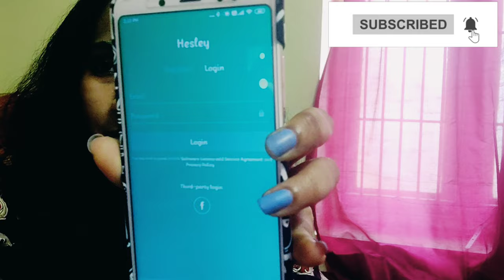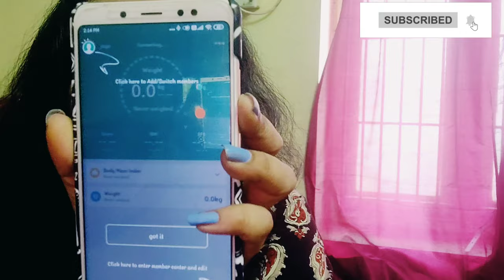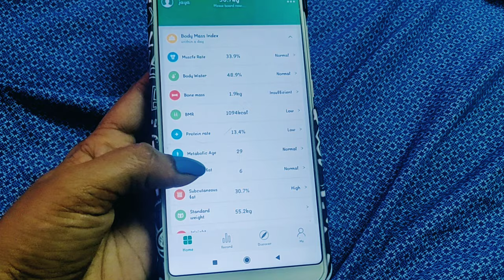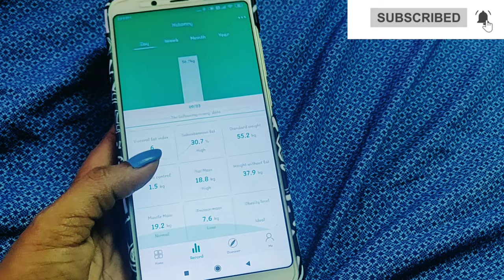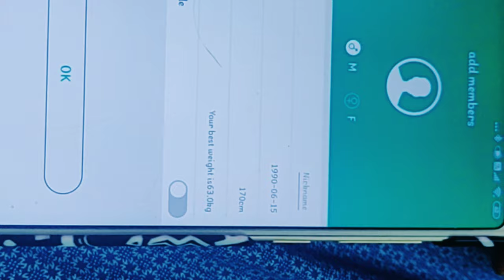Hasley weighing machine Unboxing and review | smart weight Machine | Digital weighing machine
This video is about Unboxing and reveiw of mine on Hasley weighing machine